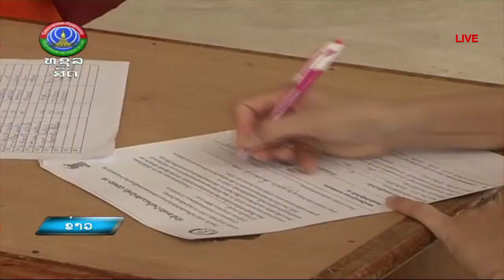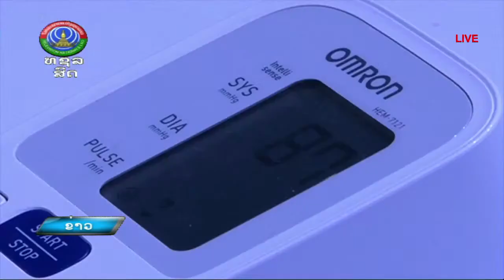ກະຊວງ ຖວທ ຍ້ອງຍໍທີມເເພດໝໍບໍລິການສັກວັກຊີນປ້ອງກັນ ໂຄວິດ 19 [3-06-2021]